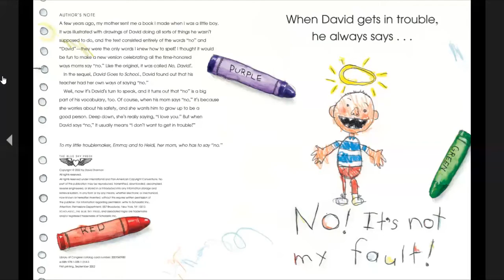David gets in trouble by David Shannon [Short Story Book Read Aloud For Kids]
This is a story about David and how he gets into trouble. "When David gets in trouble, he always says . . . 'No! It's not my fault! I didn't mean to! It was an accident!'" Whatever the situation, David's got a good excuse. And no matter what he's done "wrong," it's never really his fault.

Soon, though, David realizes that making excuses makes him feel bad and saying he's sorry makes him feel better. Once again, David Shannon entertains us with young David's mischievous antics and a lighthearted story that's sure to leave kids (and parents) laughing.
•Picture books create opportunities to share the adventure of becoming lost in a story, all while remaining securely snuggled together.
•Picture books are important because the format allows even the youngest child to participate in ‘reading.’